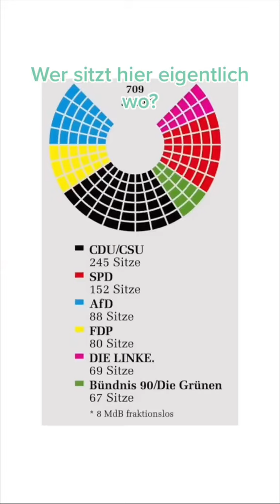Wer sitzt wo im Bundestag?